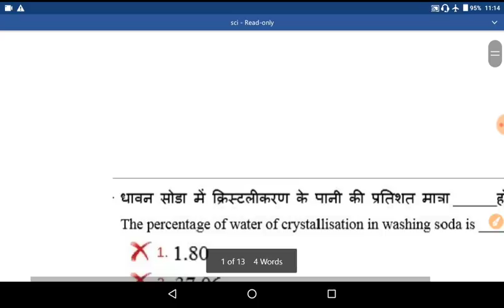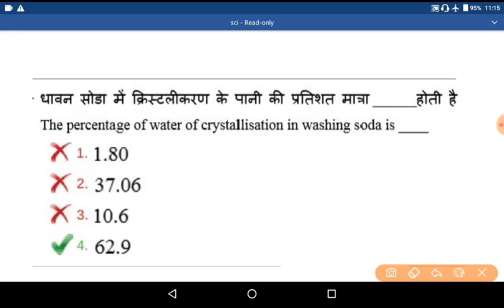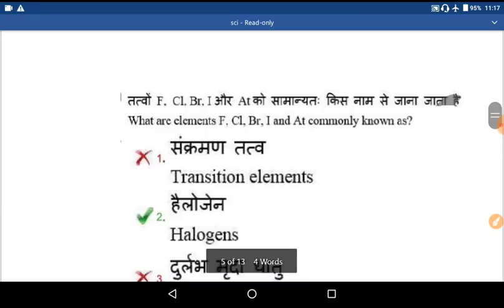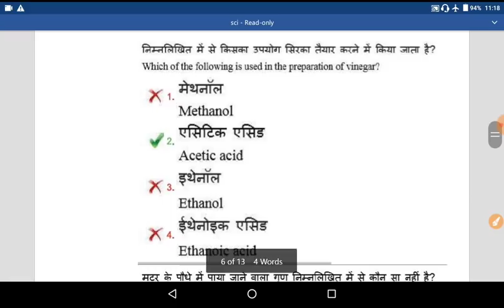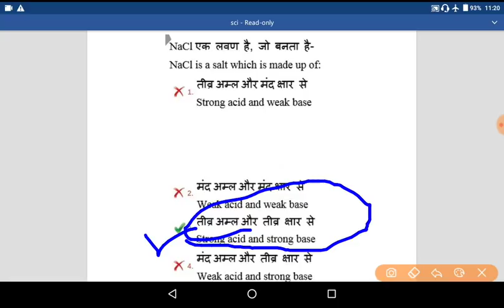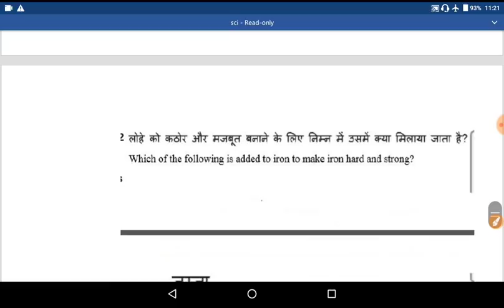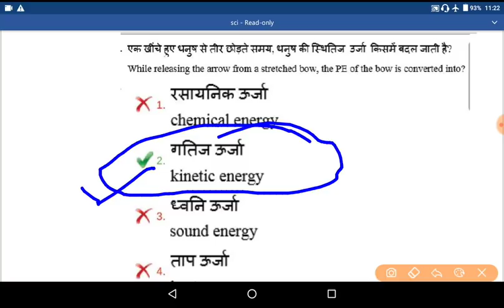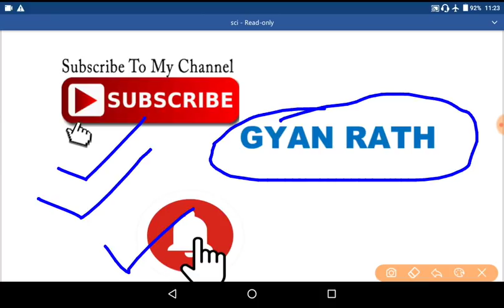RRB-JE| General Science Previous Year Questions For Railway JE, DMS, CMA, NTPC,GROUP D|IN HINDI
Railway General Science Previous Year Questions For RRB JE, NTPC ASM, DMS, CMA, GROUP D and other railway exam.
रेलवे मे पिछले सालो मे पूछे गए विज्ञान के महत्वपूर्ण प्रश्न आर. आर.बी. जेई व् एनटीपीसी एग्जाम के लिए
science most important questions for rrb je ntpc group d exam
Railway science most imp previous years questions in hindi.